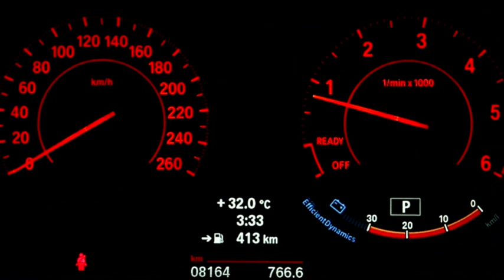BMW Advanced Service Solution